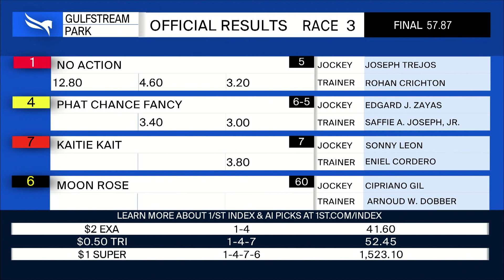Gulfstream Park July 21, 2024 Race 3